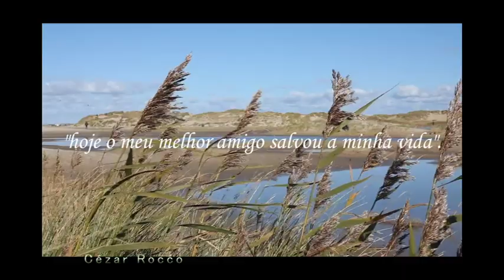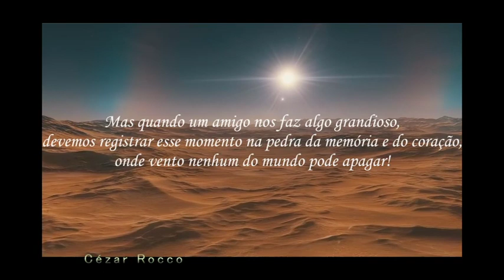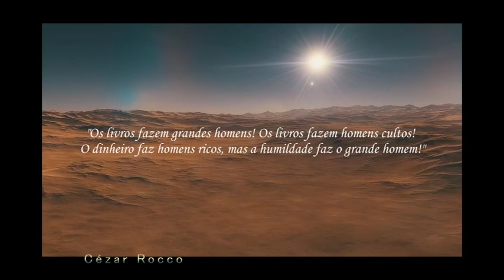LENDA ARABE - AMIGO.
Locução: Cézar Rocco
Musica: MUSICA RELAJANTE POSITIVA Y ALEGRE RELAX ARABE Música Árabe Instrumental

Diz uma lenda árabe que dois amigos viajavam pelo deserto, quando em determinado ponto da viagem, bastante cansados, um agrediu o outro.

O ofendido , sem nada dizer, pegou o seu cajado e escreveu na areia: "hoje o meu melhor amigo me derrubou no chão".

Passado algum tempo, seguiram viagem pelo deserto, até chegar a um oásis. Lá, se banharam à vontade, até que o amigo que havia sido agredido, começou a se afogar.

O outro nadou até ele e o trouxe até a margem, são e salvo. Foi quando o amigo resgatado pegou seu saibro e escreveu em uma pedra, cercada de vegetação: "hoje o meu melhor amigo salvou a minha vida".

O primeiro perguntou: "por que quando você foi agredido, você escreveu seu sentimento na areia, e quando foi salvo escreveu na pedra"?

O outro respondeu, sorrindo: "quando um grande amigo nos ofende, devemos registrar esse dano na areia, para que o vento do esquecimento e do perdão se encarreguem de apagá-lo.

Mas quando um amigo nos faz algo grandioso, devemos registrar esse momento na pedra da memória e do coração, onde vento nenhum do mundo pode apagar!

Amigos de verdade não precisam se falar sempre. Não precisam se visitar sempre. Nossos amigos verdadeiros são aqueles que se alegram com as nossas vitórias são os primeiros a serem solidários em nossos infortúnios.

"Os livros fazem homens cultos! O dinheiro faz homens ricos, mas a humildade faz o grande homem!"